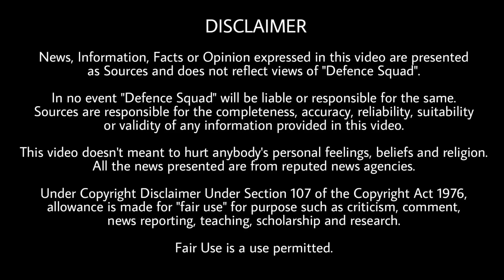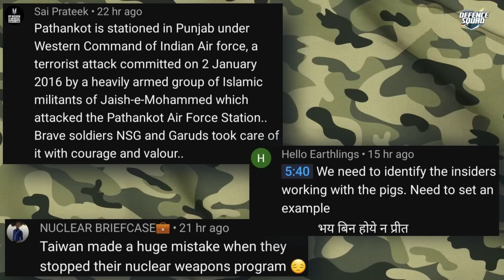Defence Updates #1859 - 1971 Repeat Again, 1st Woman Officer In Siachen, Nuke Warhead In World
Quick Headlines. 00:00
1. First Woman Officer deployed at Siachen. 0:34
2. China has unilaterally tried to change LAC. 2:31
3. Indian Weapons in Japan. 5:19
4. 1971 repeat. 6:30
5. 2000 nuclear warheads on high operational state. 7:34
History of the Day. 8:57
Question of the Day. 9:08
Top 3 Comments. 9:14